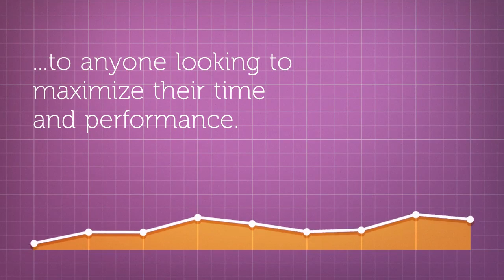Great At Work by Morten T. Hansen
How Top Performers Work Less and Achieve More...

From the New York Times best-selling author of Great by Choice comes an authoritative, practical guide to individual performance - based on analysis from an exhaustive, groundbreaking study.

Why do some people perform better at work than others? This deceptively simple question continues to confound professionals in all sectors of the workforce. Now, after a unique, five-year study of more than 5,000 managers and employees, Morten Hansen reveals the answers in his "Seven Work Smarter Practices" that can be applied by anyone looking to maximize their time and performance.

Each of Hansen's seven practices is highlighted by inspiring stories from individuals in his comprehensive study. You'll meet a high school principal who engineered a dramatic turnaround of his failing high school; a rural Indian farmer determined to establish a better way of life for women in his village; and a sushi chef whose simple preparation has led to his restaurant (tucked away under a Tokyo subway station underpass) being awarded the maximum of three Michelin stars. Hansen also explains how the way Alfred Hitchcock filmed Psycho and the 1911 race to become the first explorer to reach the South Pole both illustrate the use of his seven practices (even before they were identified).

Each chapter contains questions and key insights to allow you to assess your own performance and figure out your work strengths as well as your weaknesses. Once you understand your individual style, there are clear tips to assist your focus on a strategy to become a more productive worker. Extensive, accessible, and friendly, Great at Work will help you achieve more by working less, backed by unprecedented statistical analysis.